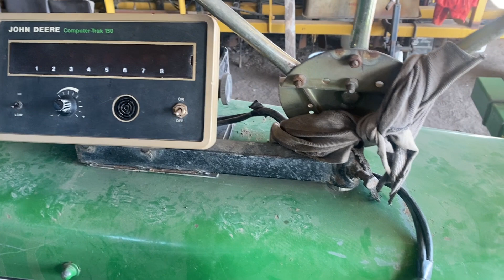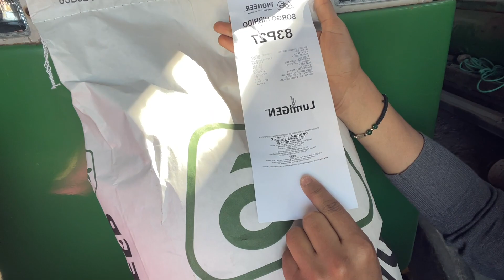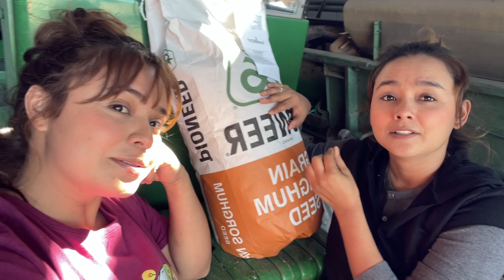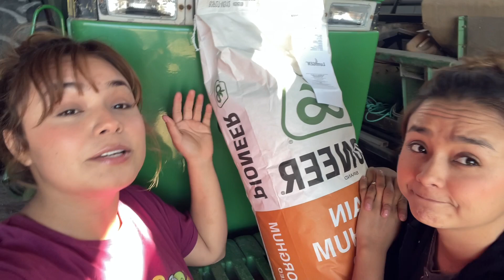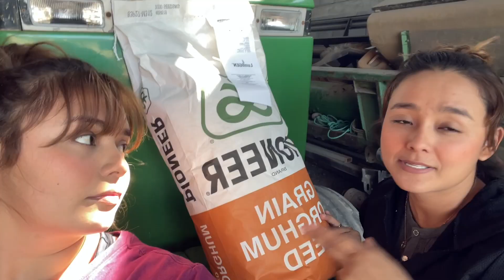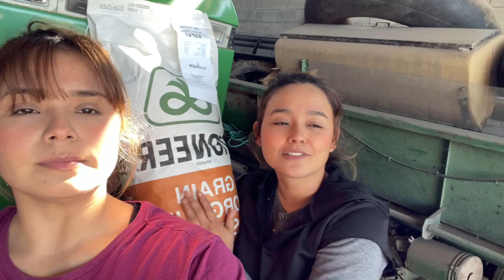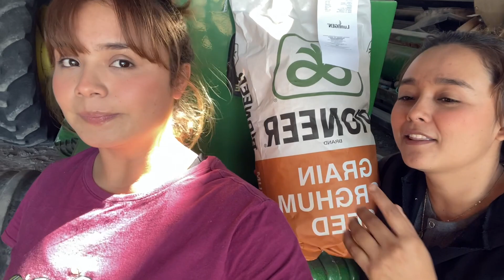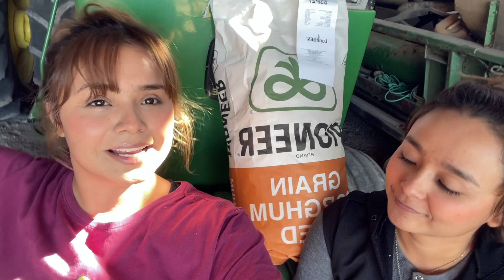CON ESTOS INSUMOS TRATAMOS LA SEMILLA | CASI LISTAS PARA SEMBRAR